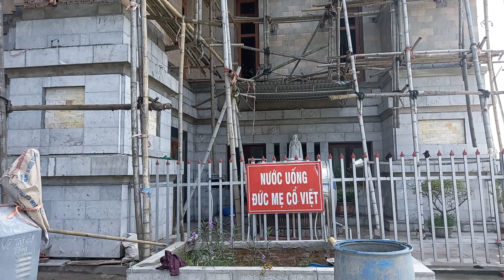NHÀ THỜ GIÁO XỨ CỔ VIỆT, CÓ THẬT SỰ TO ,CAO VÀ ĐẸP KHÔNG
+CÔNG GIÁO THÁI BÌNH
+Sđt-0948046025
CGTB Công-Giáo-Thái-Bình